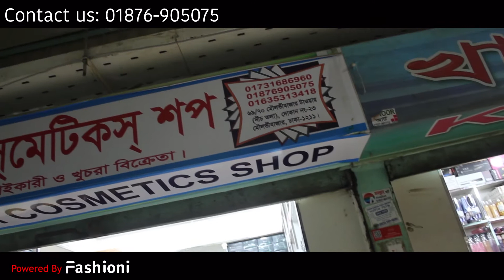পাইকারি থাইল্যান্ড কসমেটিক । ব্যবসা বৃদ্ধির কৌশল। Cosmetic Business idea in Bangladesh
যারা ব্যাবসার নতুন আইডিয়া খুঁজছেন তাদের জন্যই আমাদের আয়োজন। আমরা চেস্টা করে থাকি বিভিন্ন ব্যাবসায়িক আইডিয়া আপনাদের সামনে তুলে ধরতে।
সামাজিক দায়িত্ব হিসেবে আমাদের এই ভিডিও গুলো শেয়ার করে আপনার কাছের লোকদেরকে জানিয়ে দিন জেনো সকলে চাকুরীর পেছনে না ছুটে ব্যাবসা করার সিদ্ধান্ত নিতে পারে। ধন্যবাদ।

bishal bangla tv, solayman mamun,